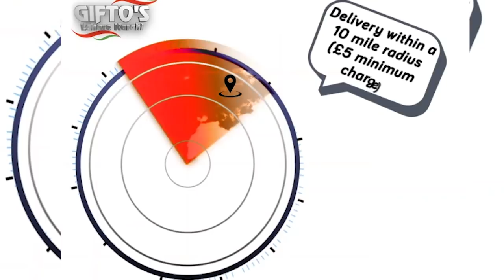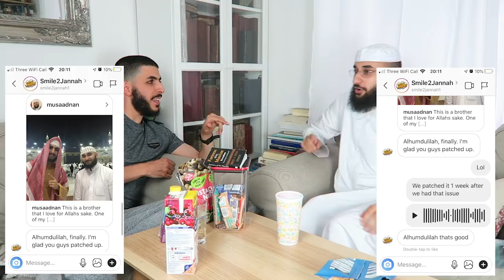WHY WE FELL OUT - FRIENDSHIP FOR DUMMIES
Follow Musa Adnan on instagram @musaadnan for beneficial reminders.

Want a share in the reward? Why not translate this video (or any other) into your language by following the

Asalaamu Alaikum, peace be upon you all. If you have benefitted then please do share and support our works.